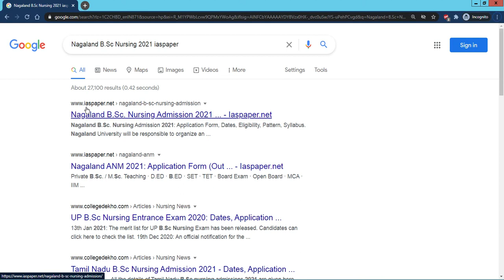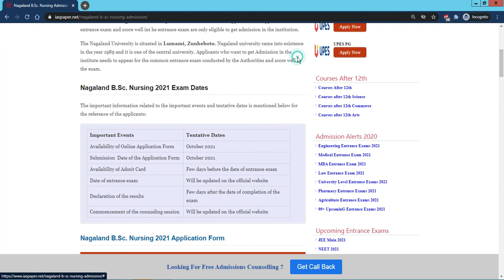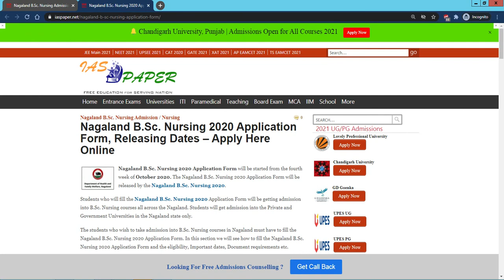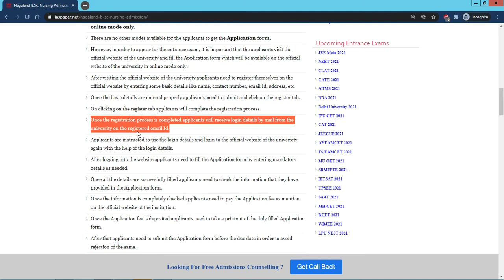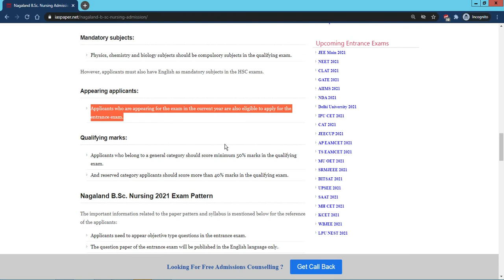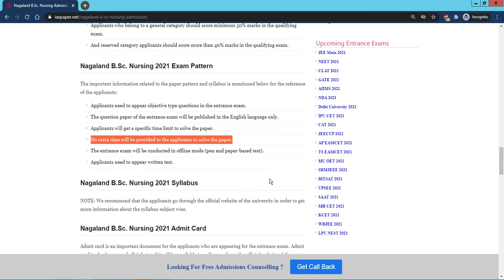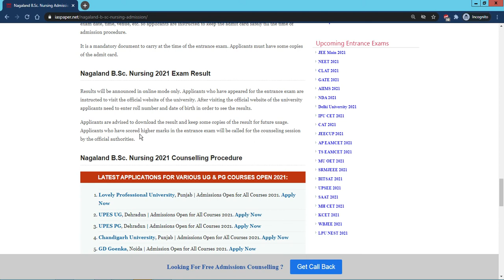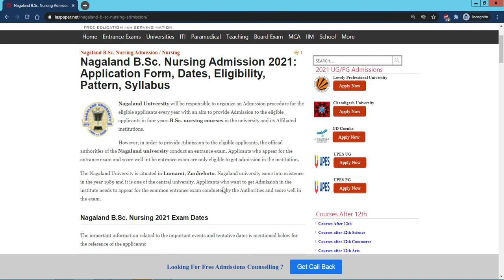Nagaland B.Sc Nursing 2021 : Application Form, Important Dates, Eligibility, Pattern, Syllabus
Nagaland University will be responsible to organize an Admission procedure for the eligible applicants every year with an aim to provide Admission to the eligible applicants in four years B.Sc. nursing courses in the university and its Affiliated institutions.